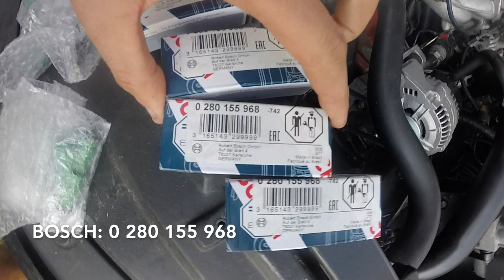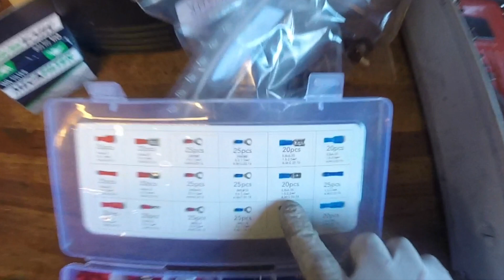Volvo 740 / 940 Turbo 440cc Injecteurs + Suppression Résistance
Injectors  440 cc for Volvo Turbo B200 / B230
Green giant fuel injector

B230FT , B200FT , B230FK , B200 , B230
Changement injecteurs

Injecteurs origine : 310 cc/min sous 3 bars

Injecteurs Bosch 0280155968 : 440 CC/min sous 3 bars

Passage d'injecteurs basse a haute impédance avec suppression des résistances d'injection

Remove injection resistor
 low  impedance  to high impedance conversion

Conversion  ethanol ( E85 ) a 100% sans aucune autre modification